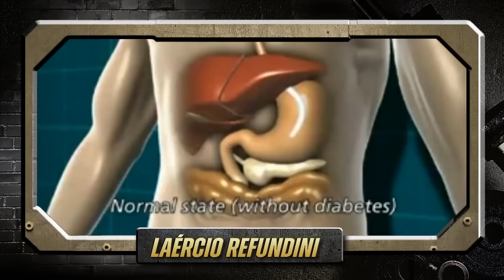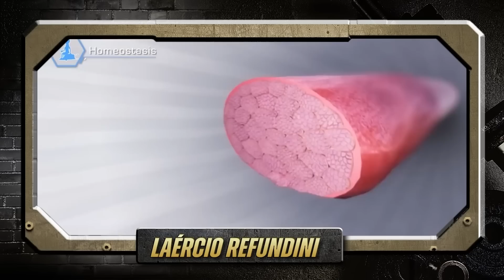SÓ QUEM TEM GENÉTICA CONSEGUE TER UM CORPO DEFINIDO?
Se você já se sentiu frustrado com seus resultados na academia e se perguntou se a falta de "genética para musculação" pode ser o motivo, este vídeo é para você. É verdade que algumas pessoas parecem ter uma facilidade natural para desenvolver músculos, mas isso não significa que você esteja condenado a ficar estagnado.

Neste vídeo, compartilhamos algumas dicas práticas para superar obstáculos genéticos na musculação. Desde a otimização de sua dieta e rotina de treinamento até a incorporação de estratégias de recuperação eficazes, há muitas coisas que você pode fazer para maximizar seus resultados.

Também abordamos algumas das armadilhas comuns que as pessoas enfrentam ao tentar superar obstáculos genéticos na musculação, como comparar-se com outros e esperar resultados rápidos demais. Compreender seus próprios limites e ser paciente consigo mesmo é fundamental para alcançar resultados duradouros e satisfatórios.

Assista a este vídeo informativo e motivador para descobrir como você pode superar seus obstáculos genéticos e alcançar seus objetivos na musculação. Não deixe que a falta de "genética para academia" o impeça de alcançar seu potencial máximo.

Direção e Edição:
Raniel Xavier

Apoio:
Academia Ironberg